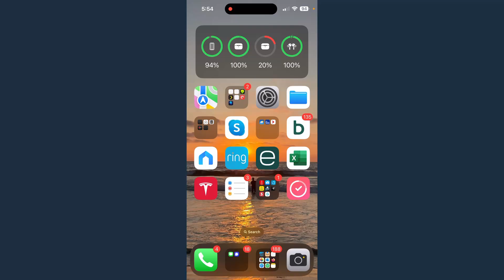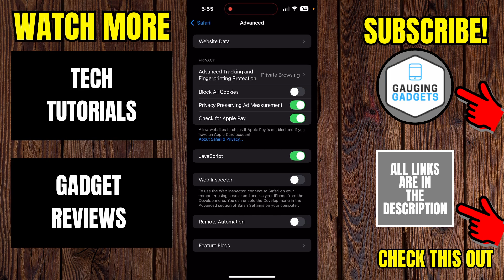How to Enable Cookies on iPhone & iPad - 2025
How to Enable Cookies on iPhone & iPad? In this tutorial, I show you how to turn on or enable cookies on your iPhone or iPad in 2025. Enabling cookies on an iPhone can be useful if websites are not loading correctly in the Safari browser.